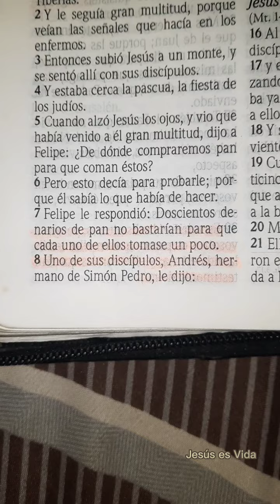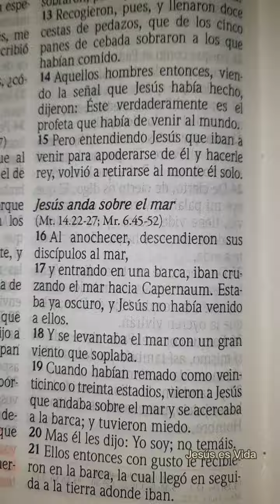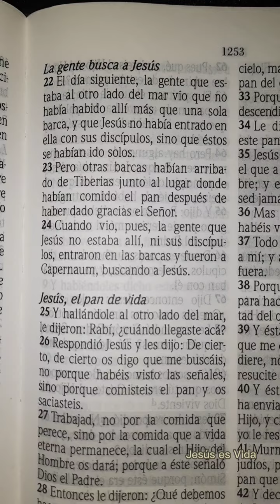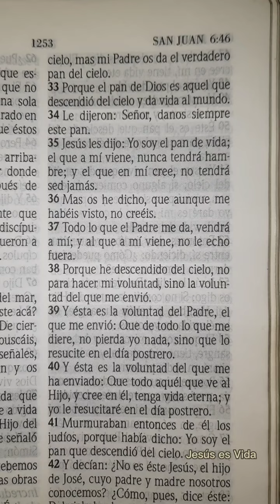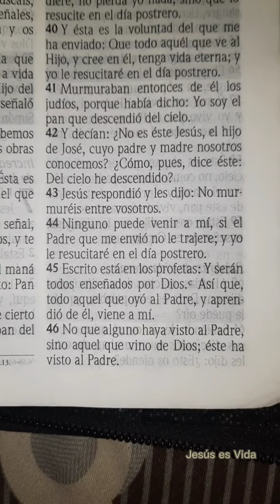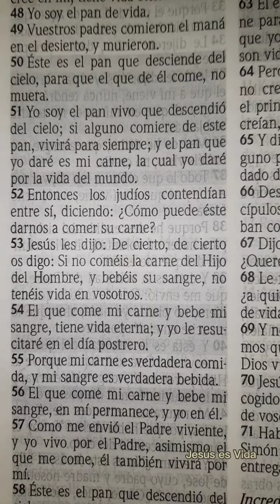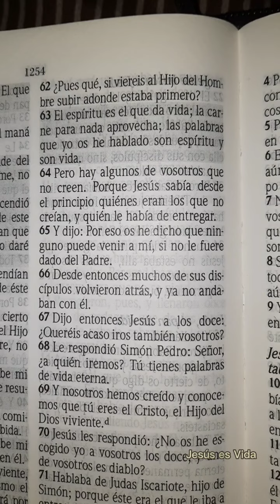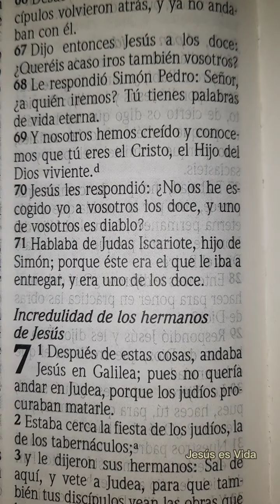LIBRO DE SAN JUAN | CAPÍTULO 6 | ALIMENTACIÓN DE LOS CINCO MIL